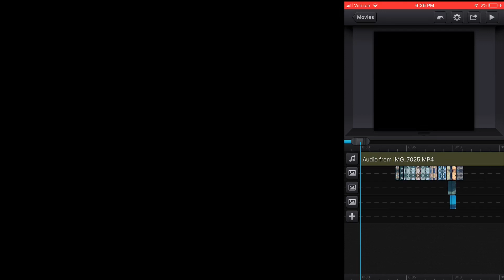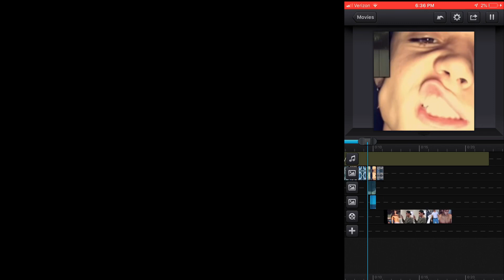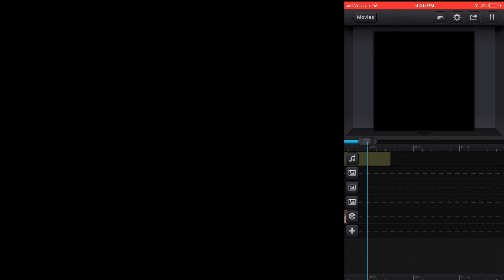How to loop your edit on ccp